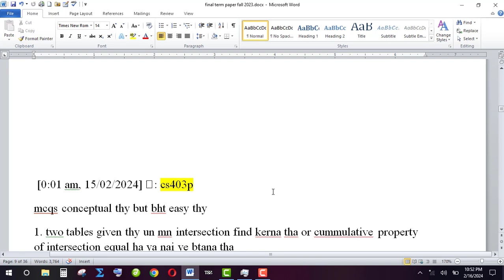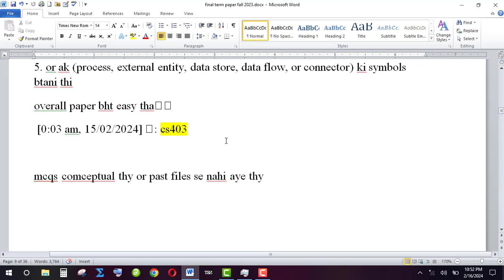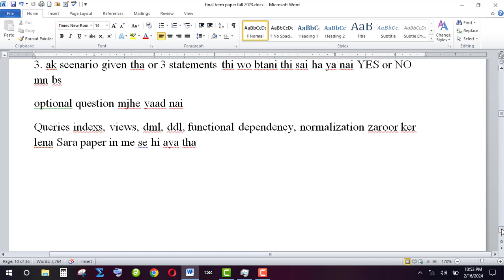CS403 / CS403P (Database Management System - Practical / Lab) Final Term Paper Fall 2023 - Set 2